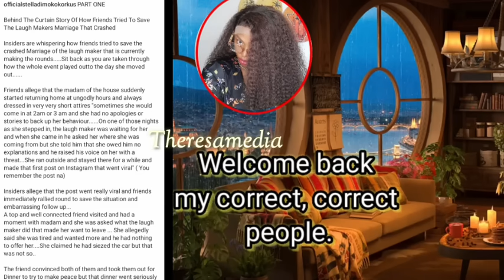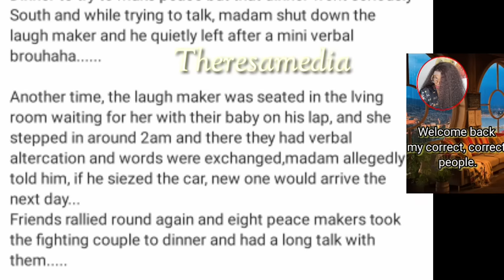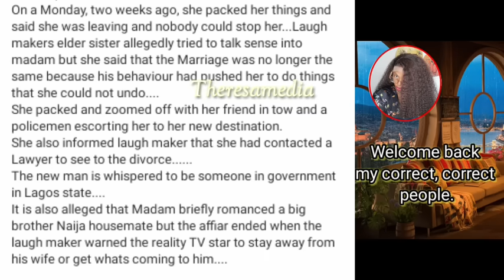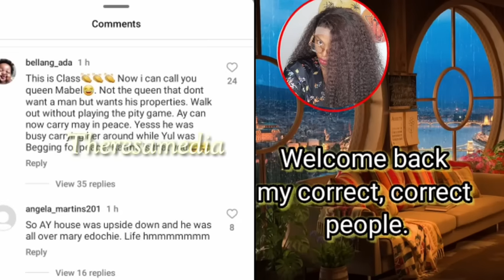"Mabel had an affair with an Ex BBN housemate"- Blogger alleges.A different story emerged 😓😫